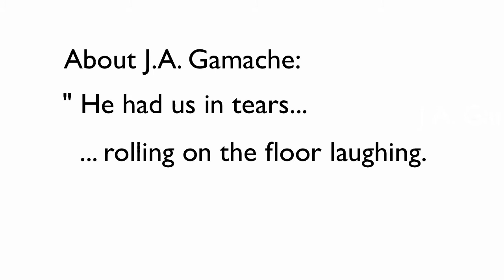Micheal Jones Testimonial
Toastmasters District 93 Governor, Michael Jones, gives his testimonial after hearing J.A. Gamache speaking at Seoul, South Korea Fall conference.